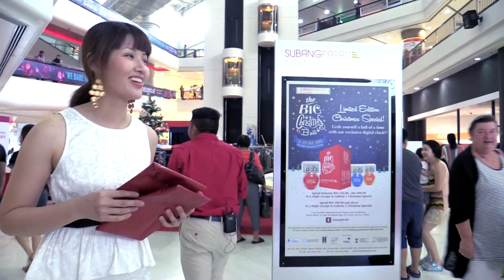Random Act of Kindness - Spreading the Joy of Giving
We decided to spend this holiday season by spreading the joy of giving. Baki Zainal, Soo Wincci and Rejuvenate Dance Crew joined us in giving gifts to random people.